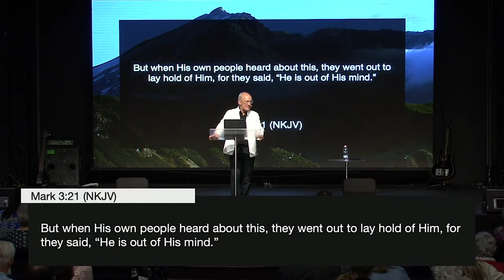Defeating Dishonour I Apostle Mike Connell